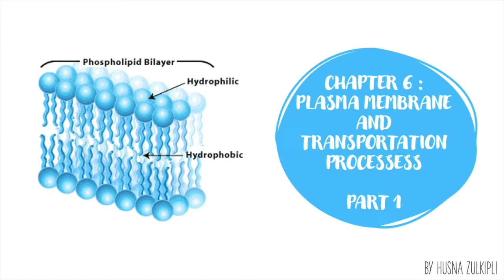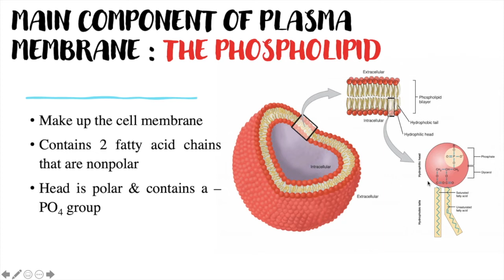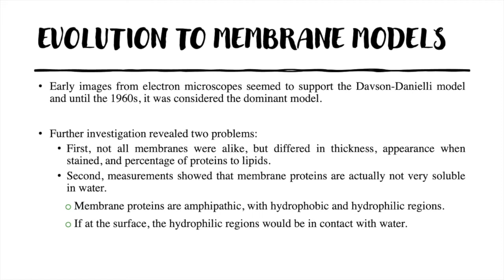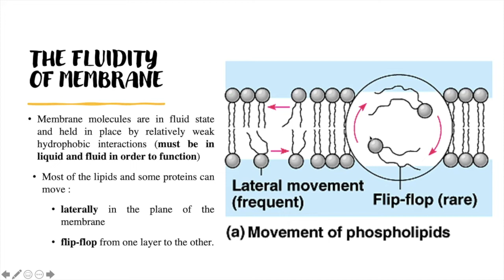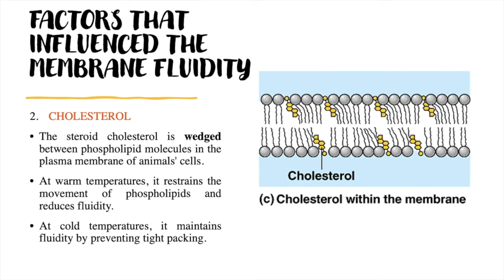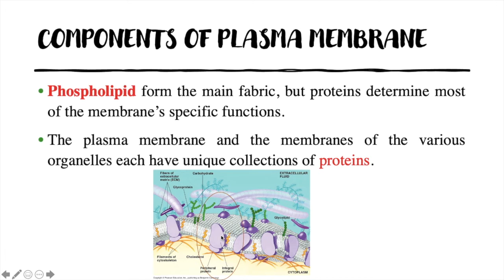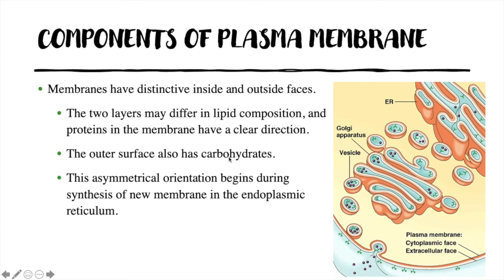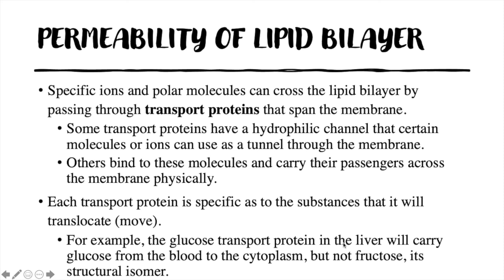Plasma Membrane Model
CHAPTER 6: PLASMA MEMBRANE AND TRANSPORT OF MOLECULES (PART 1)
6.1 PLASMA MEMBRANE MODEL
6.1.1 ‘Sandwich model’ (Davson & Danielli)
6.1.2 Fluid Mosaic Model (Singer & Nicholson) – Phospholipids bilayers, integral proteins, peripheral proteins, glycoproteins, glycolipids, cholesterol, permeability of lipid bilayer.

SPECIAL THANKS TO:
Madam Husna Zulkipli